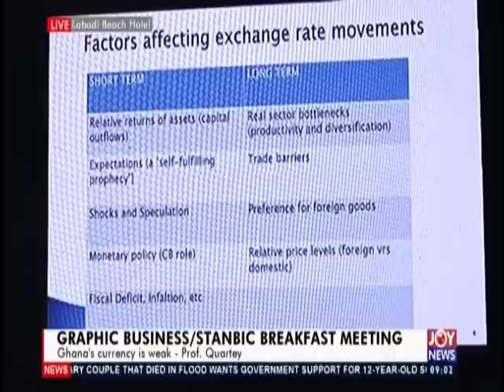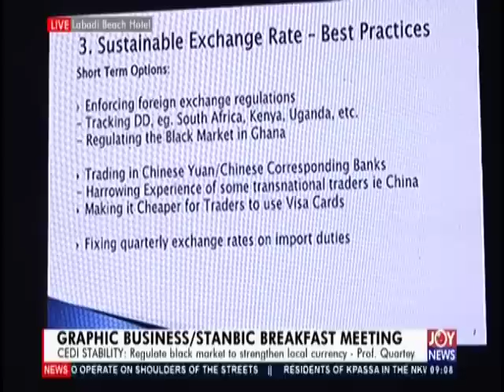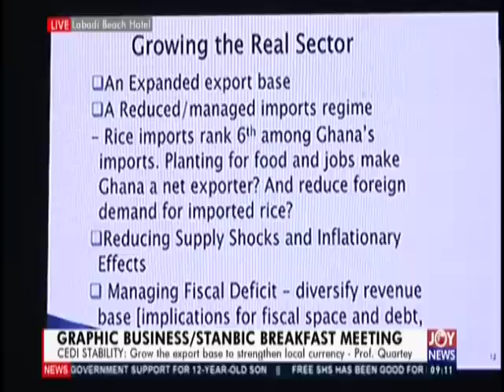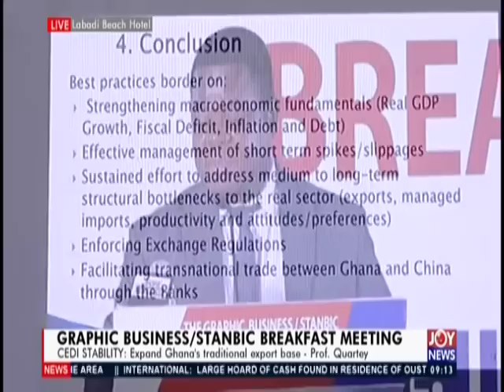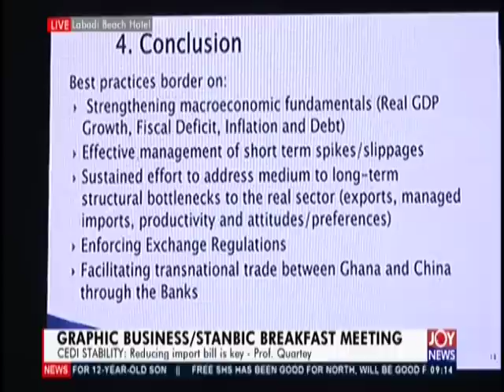Graphic Business / Stanbic Breakfast Meeting - JoyNews (23-4-19)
Theme: Achieving sustainable exchange rate stability; our options